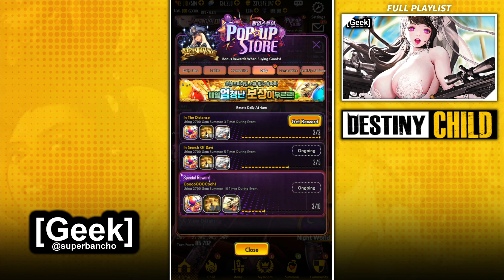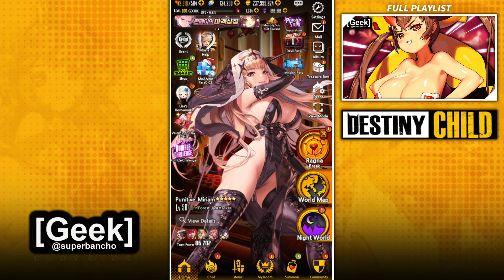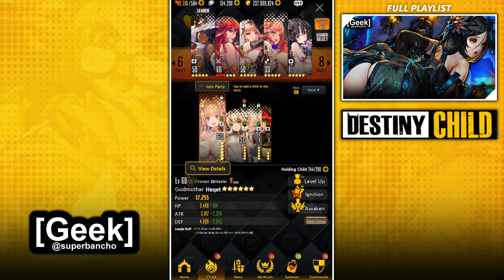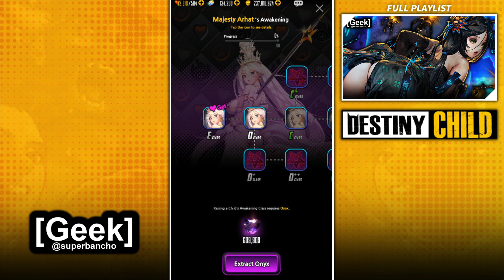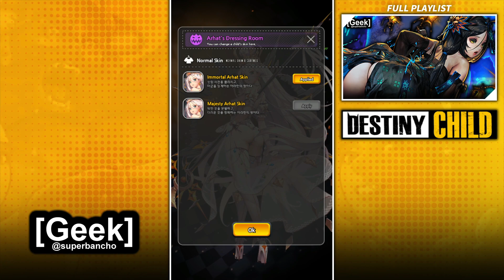Queen of Cheeks! | (Destiny Child)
In today's Destiny Child Video we discover our Destiny! Destiny Child